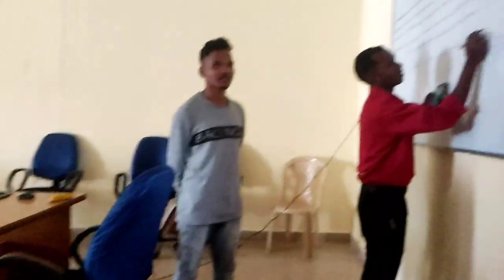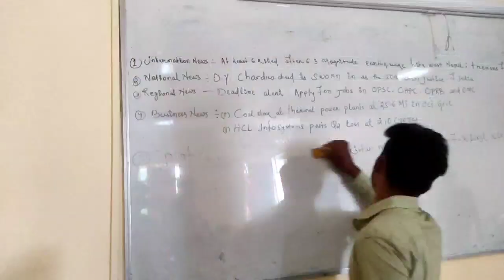First Day in College || Yeh Kya Ho Gaya